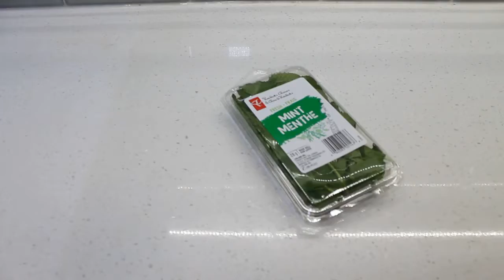Simple recipe of making a tasty mojito! check this video out, Summer time is near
IF you love the summer drink ,mojito is one of the best and most famous drink in the world which almost  has the Cuban signature
here is one of my way to make mojito fast and easy and so tasty
hope to like it and enjoy it with your family and friends ,,cheers
the things you need:
lemons- 2 for each glass
lime- for decoration and its taste and smell better
sugar -a full tea spoon for each glass
Soda or Sprite ( as you like )
Bakardi (optional )